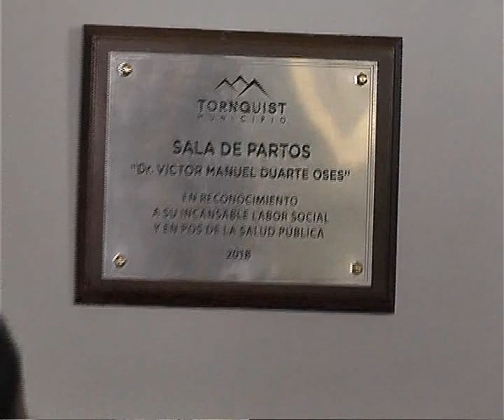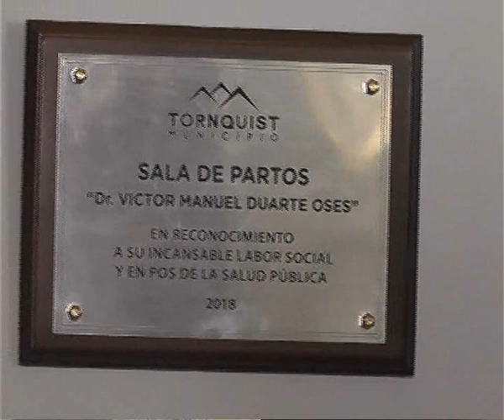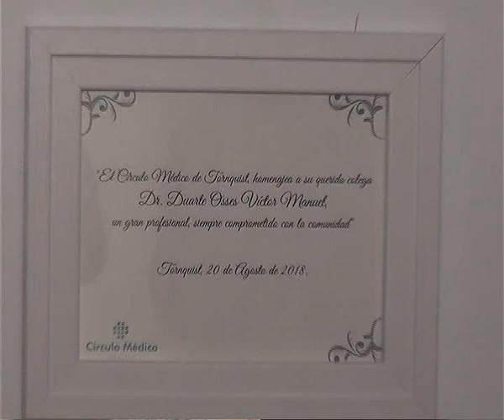2018 08 22 DOCTORA VERONICA CASTRO HOMENAJE AL DOCTOR DUARTE